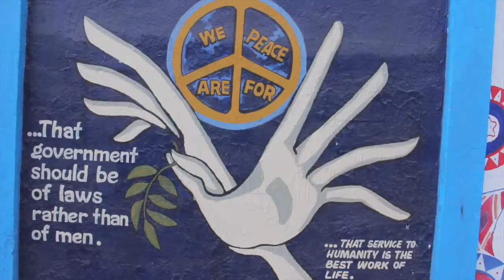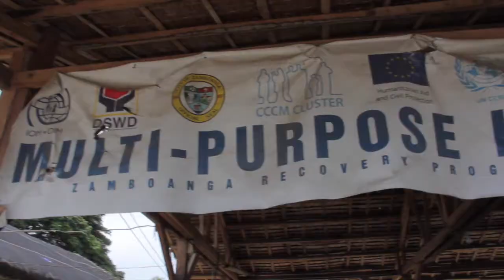Peace & Freedom Run - Zamboanga City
The Peace and Freedom Run is part of "It's All About Freedom" campaign by the Friedrich Naumann Foundation for Freedom (FNF), a German liberal foundation that promotes goo d governance, in cooperation with the Local Government of Zamboanga City.